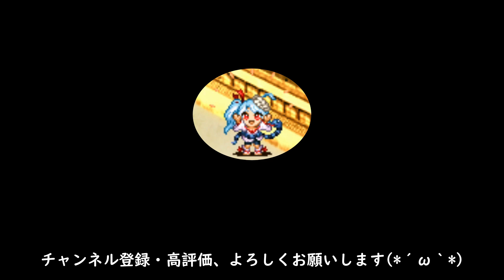【城プロ:RE】夢幻航海 EX-4-2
[絢爛]立花山城を使った方が楽なのですがなんとなく石像さんを使いたかったので(*´ω｀*)

御城プロジェクトRE 夢幻航海 EX-4-2